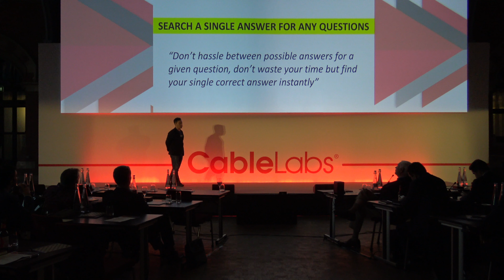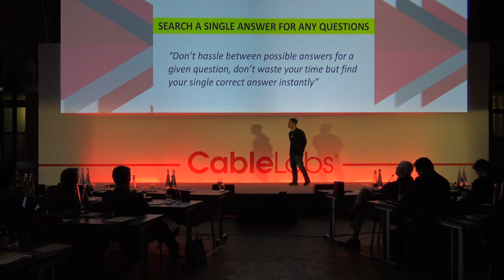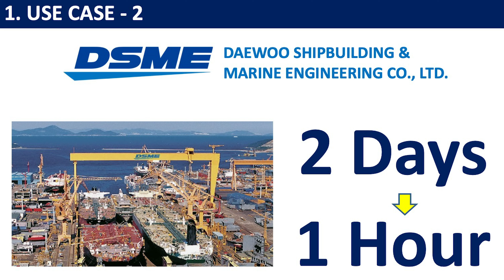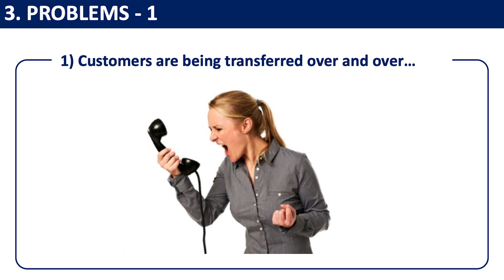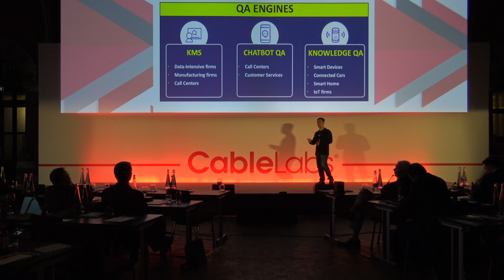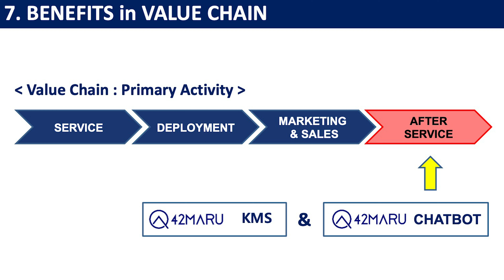42Maru at Europe Conference 2019 Innovation Showcase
42Maru uses a combination of machine learning, natural language processing, and deep learning to enable their Deep QA (Question Answering) system.